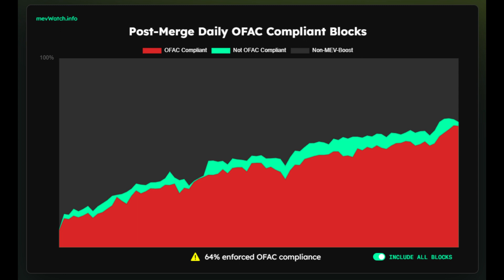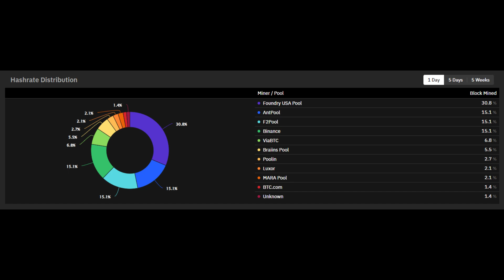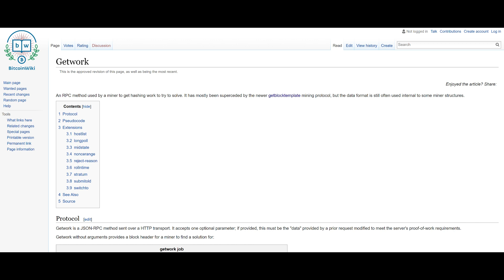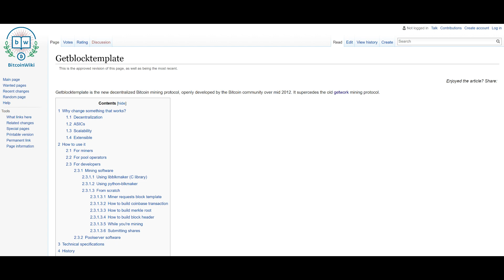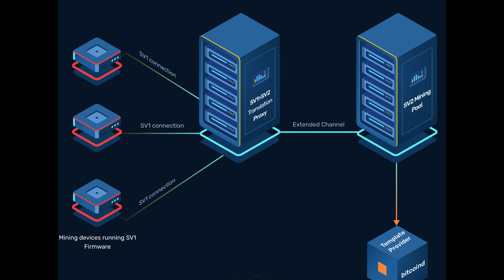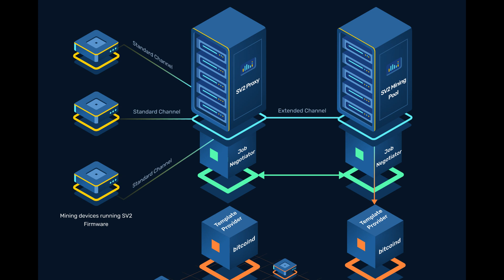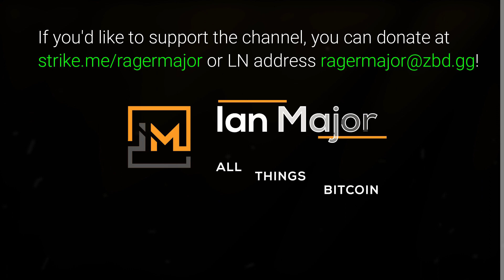What Is Stratum V2? (New Bitcoin Mining Protocol)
Today we discuss the current state of bitcoin mining decentralization and Stratum V2, the new bitcoin mining protocol that promises to bring more decentralization and other benefits!

❤️ If you found value in this content & want to support a pleb, you can donate @ or send sats to lightning address !

₿ Get 5,000 sats when you sign up for Fold using my link!

Timestamps:
0:00 Video Intro
1:39 Current State of Bitcoin Mining Decentralization
5:37 What Is Stratum V2?